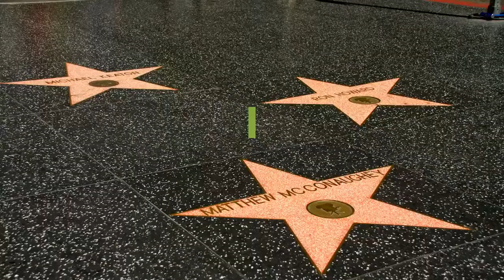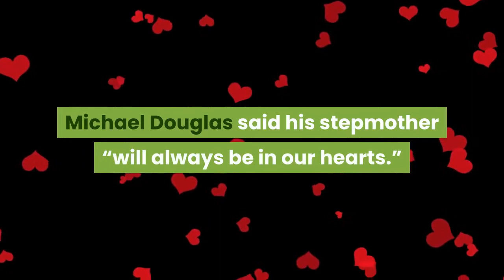Anne Douglas widow of late actor Kirk Douglas dies at 102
BEVERLY HILLS, Calif. (AP) — Anne Douglas, the widow of Kirk Douglas and stepmother of Michael Douglas, died Thursday in California. She was 102. Douglas died at her home in Beverly Hills, according to an obituary provided by spokeswoman Marcia Newberger. No cause of death was given. Kirk Douglas, the Hollywood legend who starred in “Spartacus,” “Lust for Life” and dozens of other films, died in February 2020 at 103. He married Anne Buydens in 1954 after they met in Paris while he was filming “Act of Love” and she was doing publicity. They had two sons, Peter, a producer, and Eric, an actor.“I often wonder what would have happened to me if I hadn’t married Anne. I might not have survived without her business acumen and her finely-honed instincts,” Kirk Douglas once said. In 2017 the couple published “Kirk and Anne: Letters of Love, Laughter, and a Lifetime in Hollywood.”The Douglas Foundation, which Anne and her husband co-founded, has donated millions to a wide range of institutions, from Children’s Hospital Los Angeles to the Motion Picture & Television Fund. Michael Douglas said his stepmother “will always be in our hearts.”“She brought out the best in all of us, especially our father. Dad would never have had the career he did without Anne’s support and partnership,” the actor said in a statement. Kirk Douglas’ first wife and Michael’s mother, Diana Douglas, died in 2015.